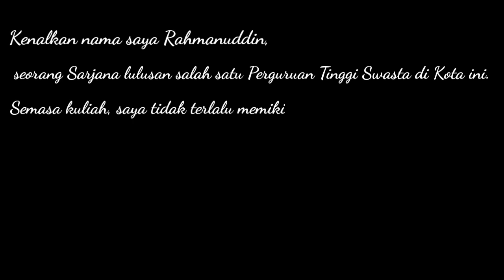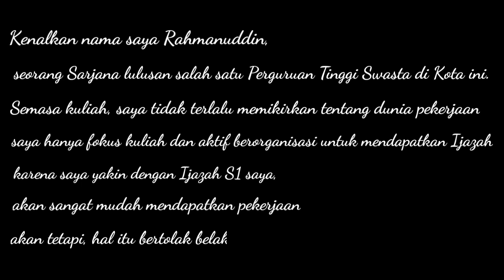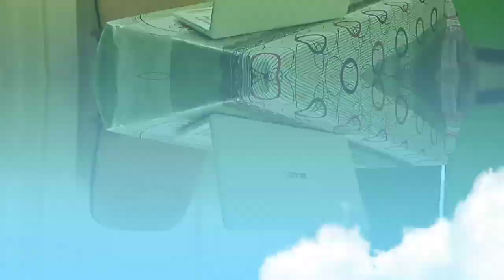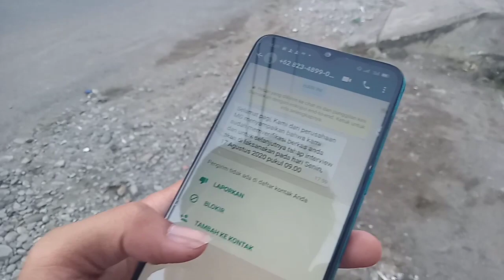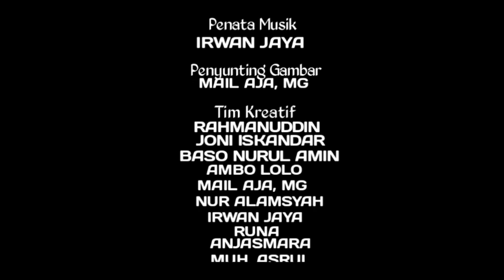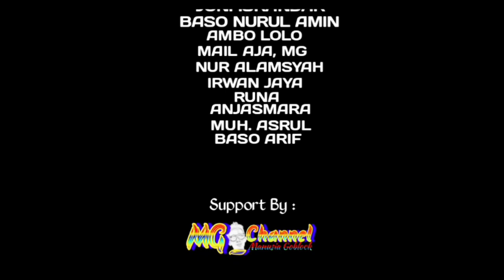Film "Harga Selembar Ijazah" || Kerja ! Kerja ! Kerja !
"Lebih Baik Pengangguran Seumur Hidup daripada Bekerja dari Hasil Sogokan"

Spesial Tahun Baru Islam 1442 H